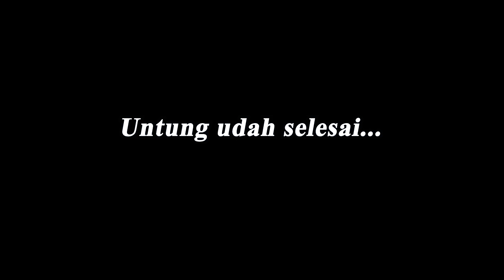Membuat Masakan Lezat Dari Buah Kelapa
Selain air & daging nya sangat nikmat dan segar ],ternyata buah kelapa juga bisa dibikin masakan lohh.
Ibu gunakan kelapa yang tidak terlalu tua dan juga tidak terlalu muda.
Begini proses permbuatannya...